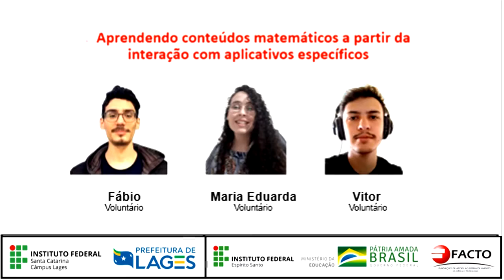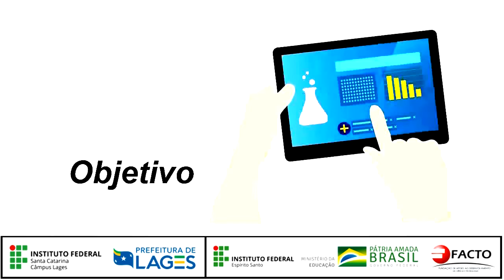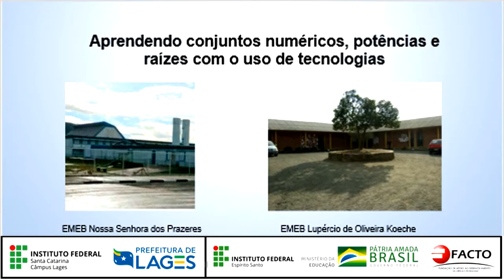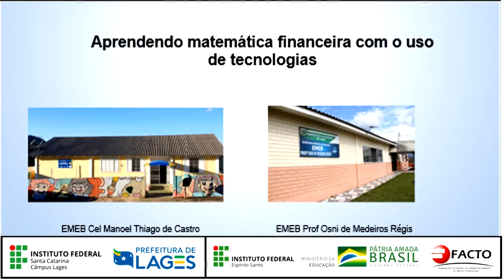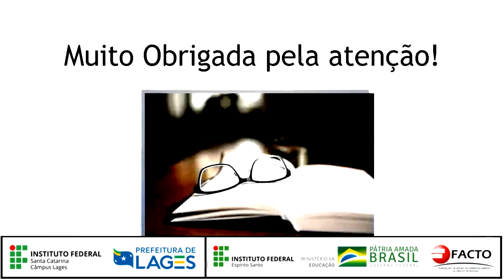IF Santa Catarina - Aprendendo conteúdos matemáticos a partir da interação com aplicativos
Primeiros resultados do Projeto de Iniciação Tecnológica do Instituto Federal de Santa Catarina intitulado "Aprendendo conteúdos matemáticos a partir da interação com aplicativos específicos".

Projeto nº 155 - Coordenadora: Vilma Gisele Karsburg